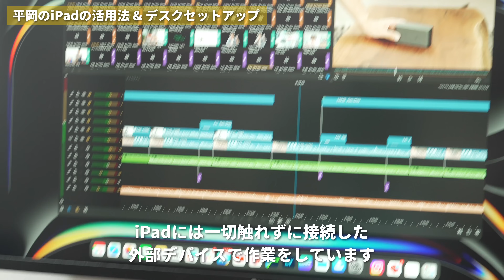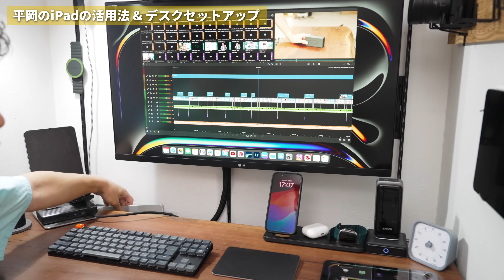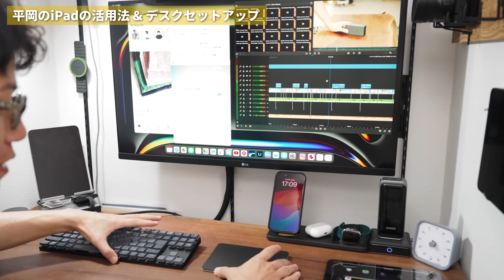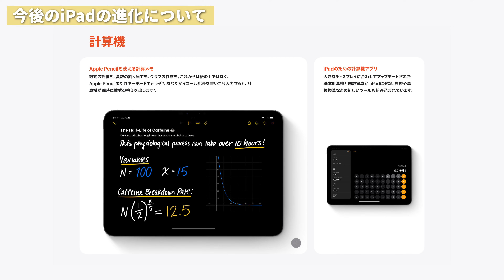【iPadの変態】M4 iPad Proの11インチサイズを買おうか悩んでいます…。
◾️動画で紹介したモノ
・13インチiPad Pro

・Anker PowerExpand 9-in-1ドッキングステーション

・Anker Charging Base

・Anker Prime Power Bank

◾️動画の目次
00:00 本日はフリートーク会
01:06 平岡のiPad活用法、デスクセット
08:08 iPadに関する最近の悩み
13:12 今後のiPadの進化について
18:07 まとめ

今日のひとこと
みんなの意見も聞かせてください！

◾️Xでは更新情報、ガジェットネタをポスト！